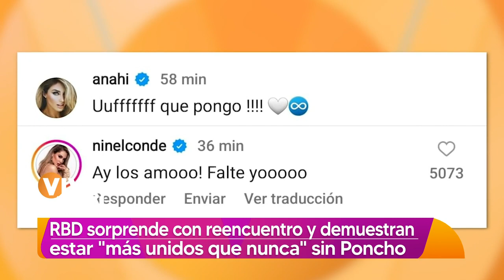RBD se reencuentra sin 'Poncho' Herrera | Vivalavi